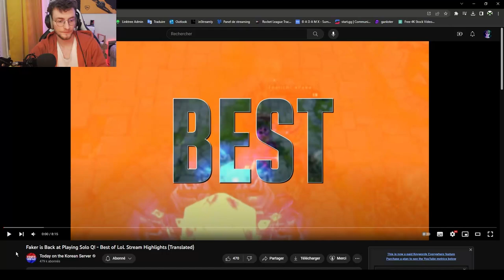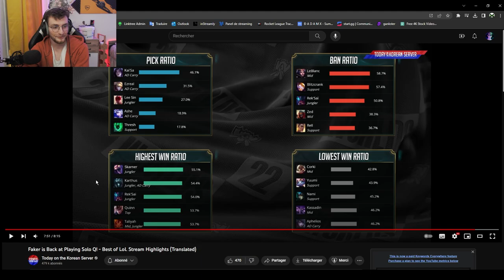React - Today on the Korean Server